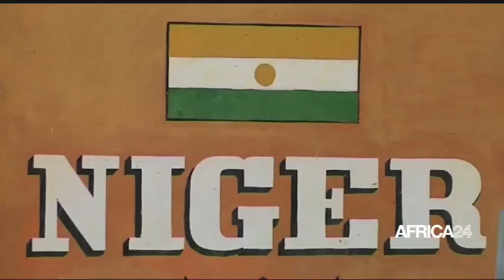Le journal du mardi 08 février 2022 -19H GMT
Au sommaire de cette édition :
-Tunisie : la dissolution du conseil contesté par les magistrats
-Cameroun : la fondation Tony Elumelu prêt à oeuvrer davantage pour la jeunesse camerounaise
-Afrique : le président du Cocan 2023 en visite d’expertise à Yaoundé